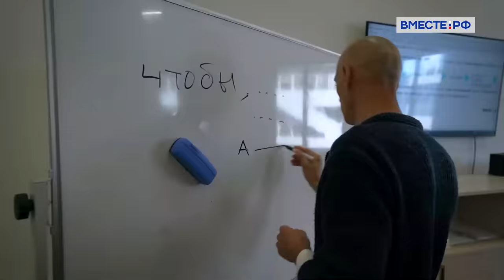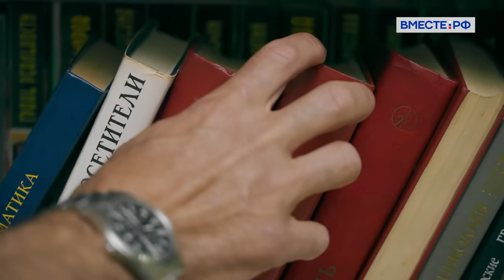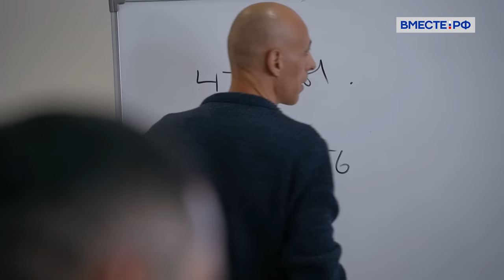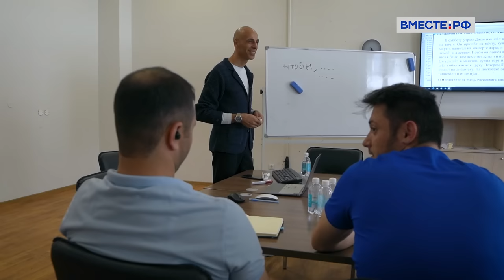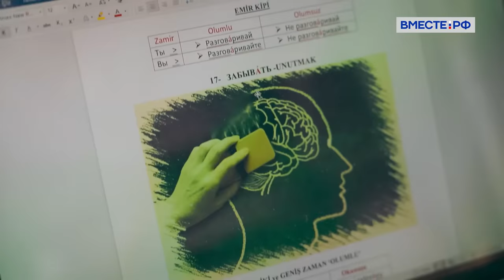"Сила России отражается на характере русских" - Мустафа Йылдыз из Турции/ "Не иностранец" Eng Sub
Герой нашего фильма Мустафа Йылдыз. Он преподает иностранцам русский язык, профессионально занимается мотоспортом.
Живет и работает в Московской области, в городе Воскресенске, но родился в Турции, в Стамбуле. Говорит, начал изучать русский язык в 9 классе, и был покорен его мощью. Свою жену он встретил в России, вместе они уже 12 лет. У Мустафы двое детей.

Цикл программ "Не иностранец" рассказывает о людях, которые приехали в Россию и решили остаться. За что они полюбили эту северную страну? Как она их приняла? Чем привлекательна жизнь в России? На эти вопросы они ответят сами.